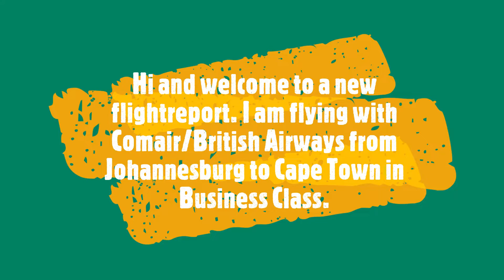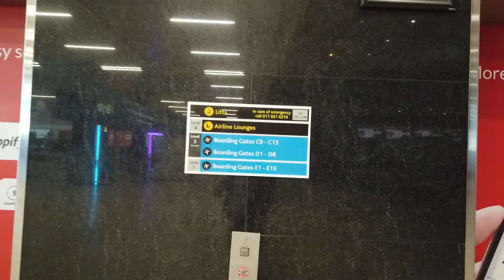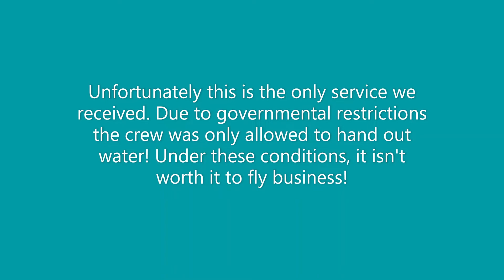Bankrupt Comair (British Airways) Johannesburg to Cape Town | Business | B737-800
Today I fly with British Airways - operated by Comair Limited - from Johannesburg to Cape Town in their business class. Unfortunately the service was strongly impacted due to governmental restrictions.